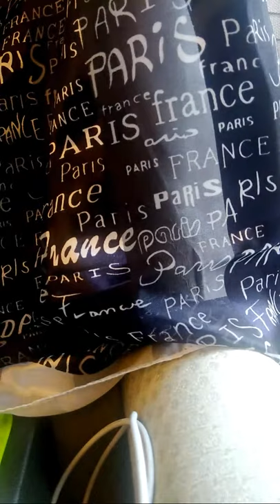Blessed Sunday Wh Banana Pa Harang Sa Papasok Jade's Vlog